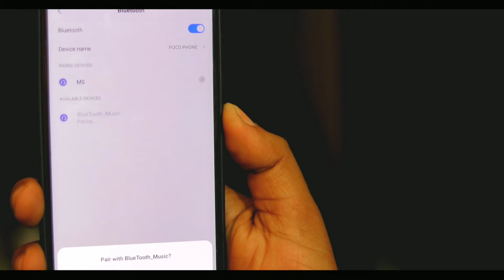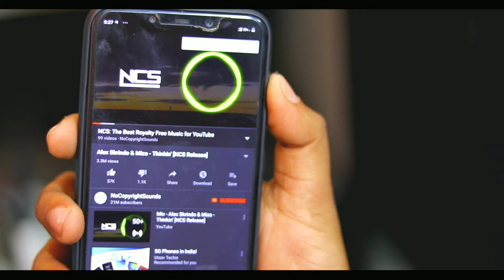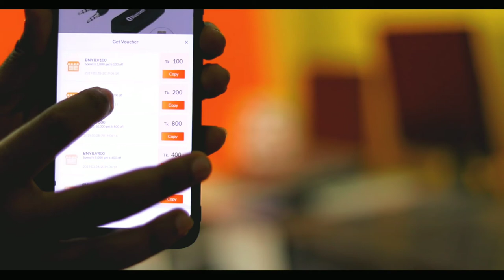যেকোন স্পিকারকে স্মার্ট স্পিকারএ পরিবর্তন করুন ! (USB Bluetooth Audio Module)